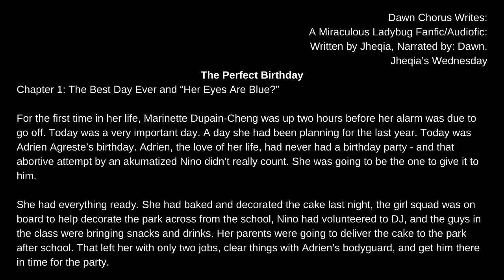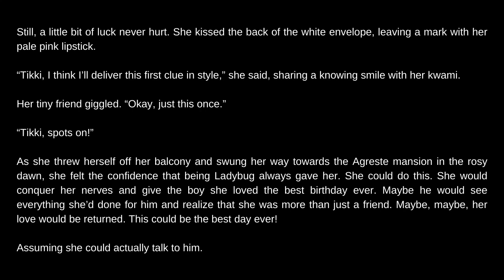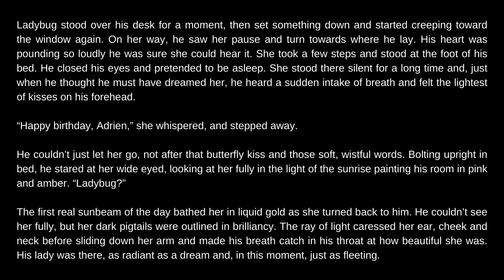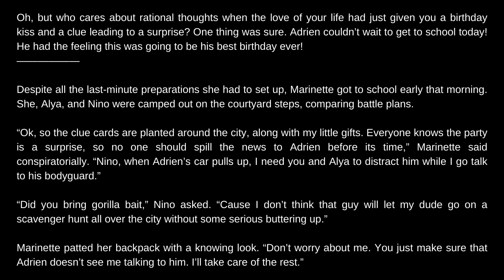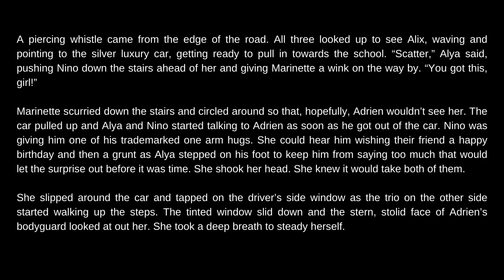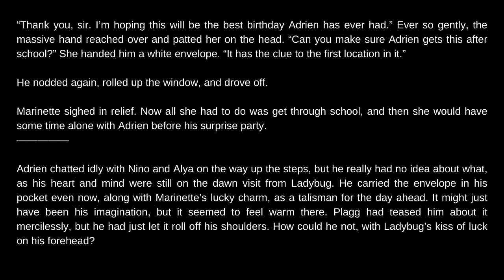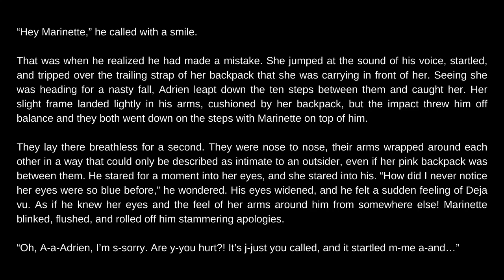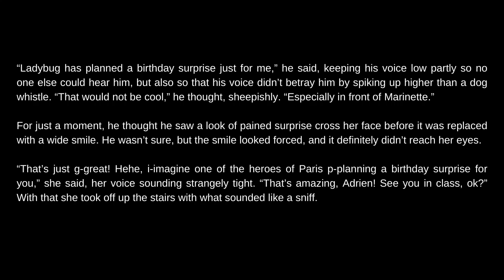The Perfect Birthday. Chapter 1 (Adrienette. Surprise) Miraculous Ladybug Fanfic/Audiofic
Chapter 1: For the past year, Marinette has been planning the perfect birthday for Adrien, all she needs to do, is make sure everything goes to plan...

This oneshot is written by: Jheqia over on Deviant Art and part of Jheqia Wednesday.

Massive shout to Maku for the use of her amazing art work in the thumbnail, go and send some love...